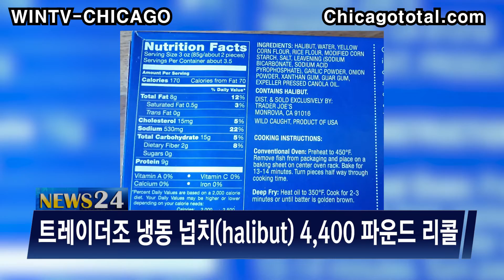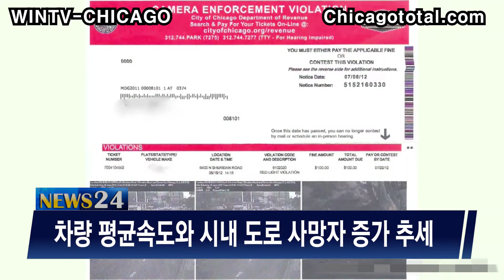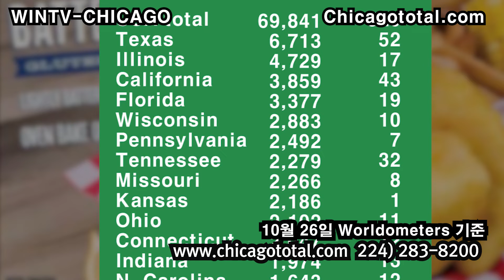시카고 제한속도 6마일초과 카메라단속[WINTV-HCICAGO] 베럿 대법관 취임-트레이더조 냉동 반조리 넙치 리콜- 시카고 30일부터 식당 실내식사 금지- 트럼프 재선 후 부양안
WINTV_CHICAGO 뉴스업데이트 2020년 10월 27일

에이미 코니 베럿  27일 9번째 대법관 공식 선서

라이트풋, 6마일 제한속도 초과  차량  카메라 단속 할것

트레이더조 냉동 넙치(halibut) 4,400 파운드 리콜

트럼프, “2차 코로나19 부양 법안 선거일 전까지 못나온다”
“재선에 성공해 2차 부양안 완료하겠다.”

시카고, 30일부터 식당 실내 식사 금지